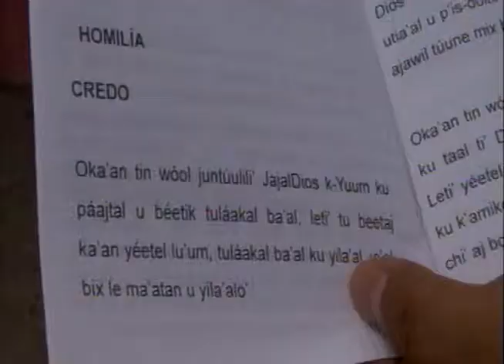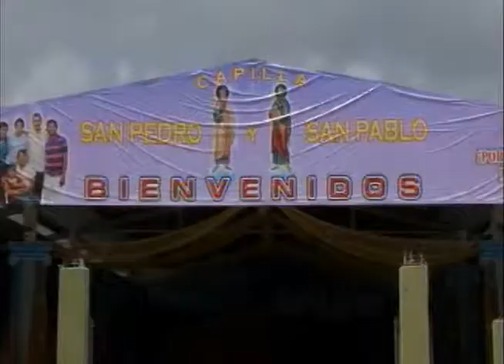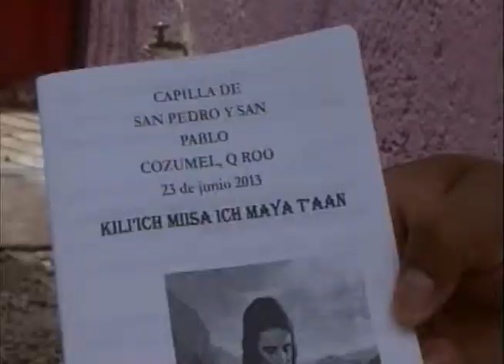Iniciaran las celebraciones religiosas de la iglesia San Pedro y San Pablo